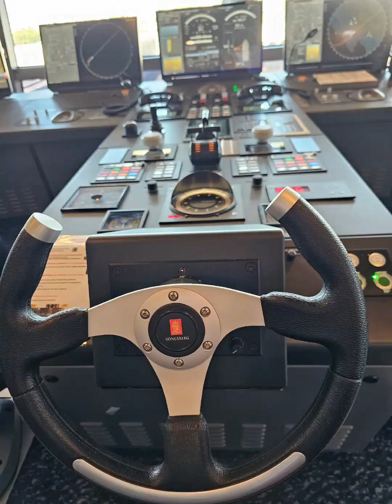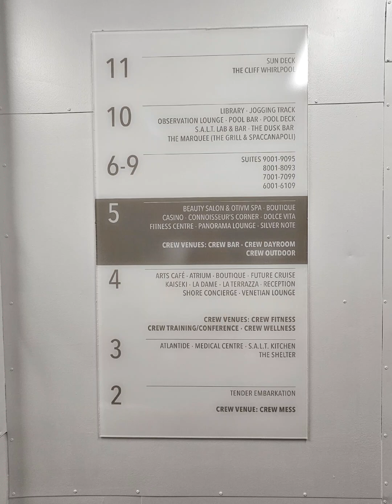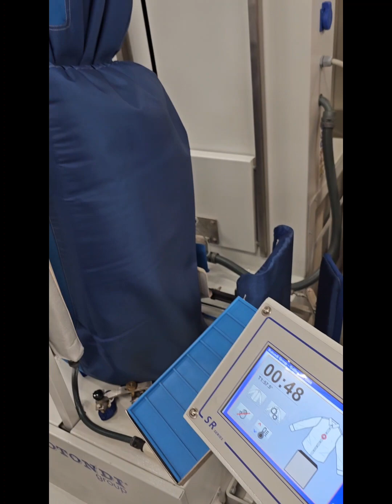Silver Nova Behind the Scenes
While I was on board I got to do a tour which took us to the bridge and below decks to the crew quarters and laundry. Hope you find the insight interesting.